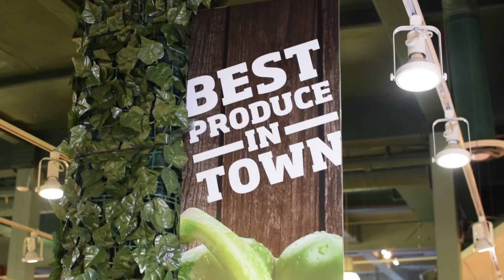Tu B'shvat - Ever Wonder How the Fruit Gets to Your Table?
An exclusive behind the scenes tour of how the produce team at gourmet glatt truly gets 'the greatest produce in town' to you.

Just walk through our doors and prepare to be dazzled by the sight of produce tables piled high with colorful fruits and vegetables so fresh they actually seem to sparkle. Then check out the prices and prepare to be dazzled all over again.

“Gourmet Glatt has developed relationships with some of the best fruit and vegetable vendors in the wholesale market,” says produce department manager Hershy Silberstein. “They not only provide us with outstanding produce, they keep us informed about pricing trends, so we always know the best times to make our purchases. And that translates into great value for our customers.”

Having such a close relationship with the vendors also means Hershy is kept apprised of crop yield, which influences produce availability. “It’s not unusual for a vendor to call and say that  a shortage of a certain item is expected, and he is holding merchandise for us so we won’t run short.”

In addition to a wide variety of top-quality regular and specialty produce, Gourmet Glatt carries an ever-expanding line of pre-checked fruits and vegetables.

“Our customers have a right to expect the best selection, quality and service every time they shop,” says Hershy. “And we make sure they get it – at the very best prices – 52 weeks a year.”